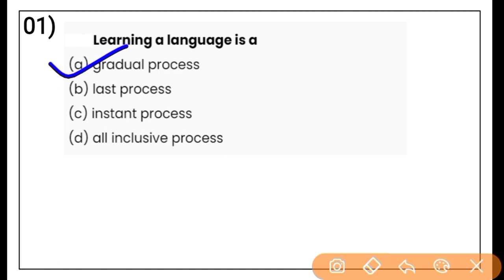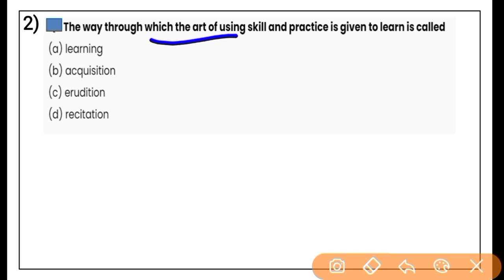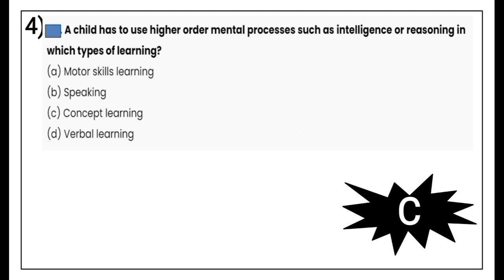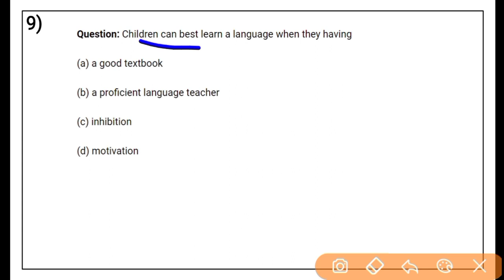Assam Special TET-2023|Previous Year Question Paper|Alternative English Pedagogy